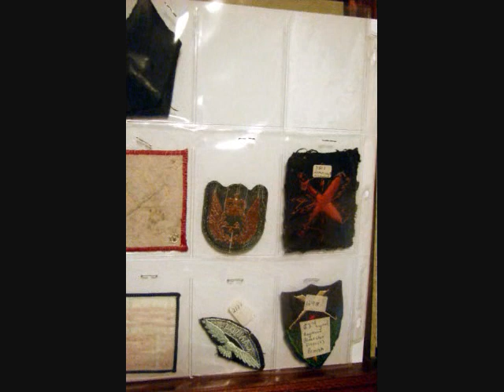Military Patch Collection BOOK- 18 of 38 Insignia count about 157 England Canada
A Vintage Military Patch Collection for sale BOOK- 18 of 38 Insignia count about 157 England and Canada